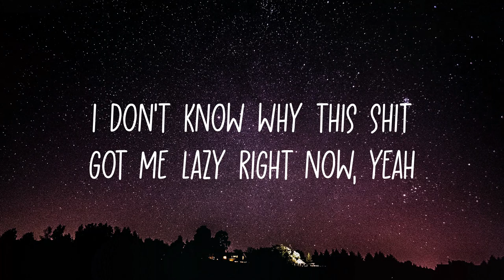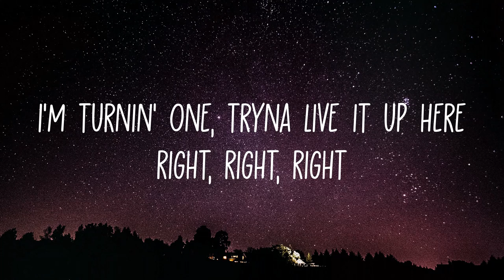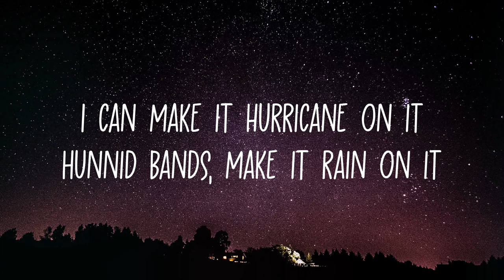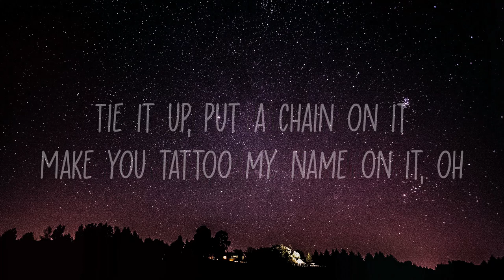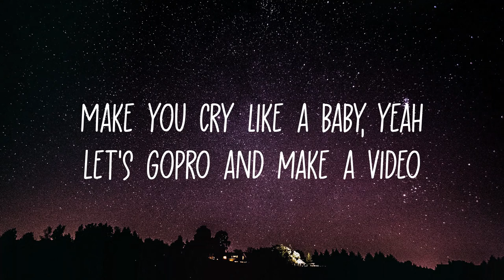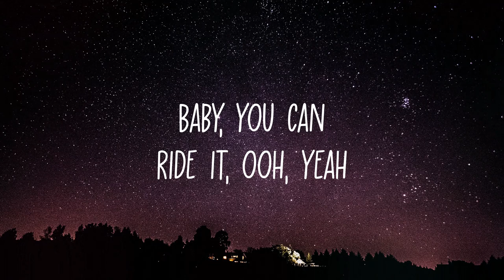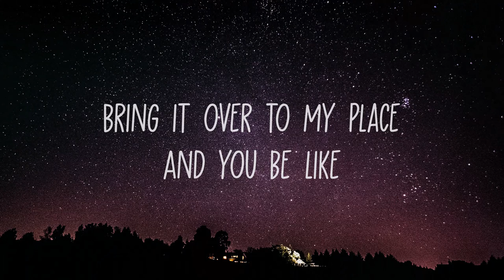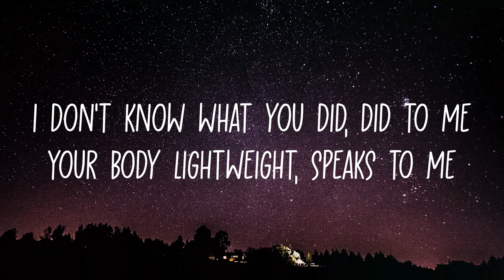Chris Brown - Under The Influence (Lyrics)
Hey! Guys.
So, this video is about lyrics for a beautiful song called " Under The Influence ", originally by Chris Brown.

🎤 Lyrics: Chris Brown - Under The Influence (Lyrics)

[Intro]
Kido, Kido
Kido on the beat, better run it back

[Verse 1]
Fuckin' Robitussin
Can't do Percocets or Molly (Molly)

[Bridge]
Yeah
Yeah